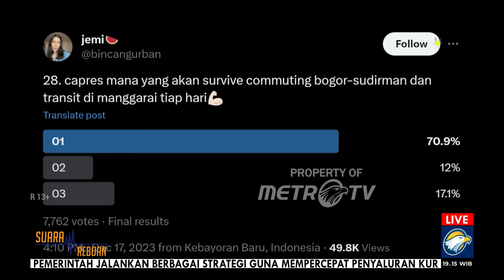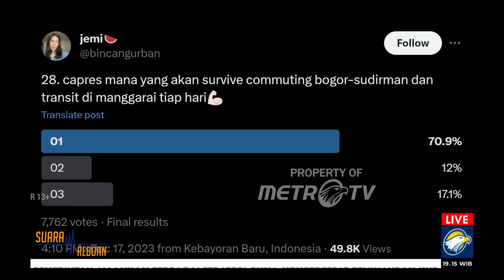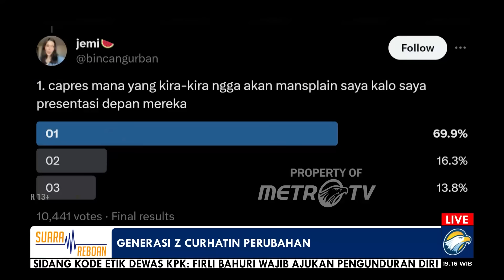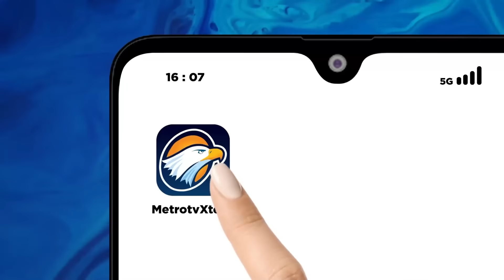Anies di Mata Gen Z Sosok Capres Paling Survive untuk Rakyat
MetroTV, Gen Z selalu jadi bahan pembicaraan menjelang pemilu, selain menjadi kelompok dengan jumlah suara terbanyak, gak sedikit dari mereka yang memiliki kepekaan dan perhatian terhadap politik sehingga banyak dari mereka yang memutuskan untuk mendukung AMIN di Pemilu 2024 nanti.

Lantas gimana perspektif Gen Z terhadap situasi bangsa hari ini? bagaimana pandangan Gen Z ke paslon AMIN?
Ayo dengerin “Curhatan” para Gen Z MALAM INI, tayang secara Live di “Suara Reboan”  @metrotvnews